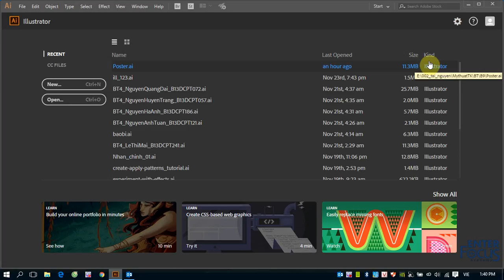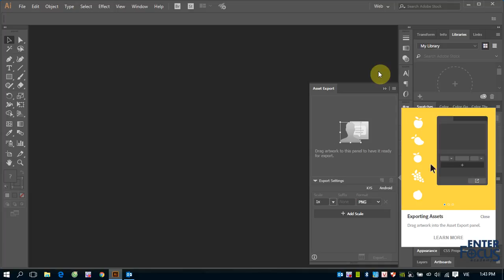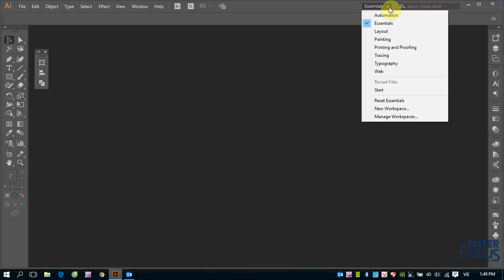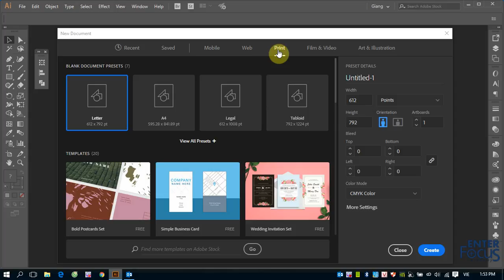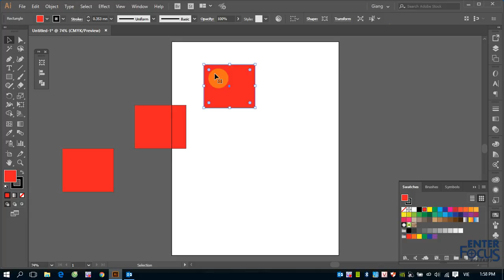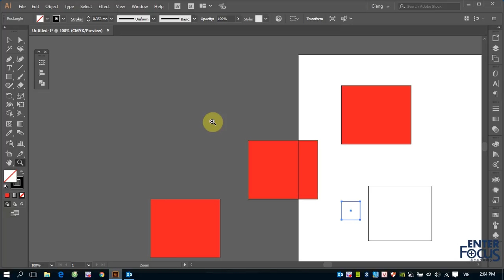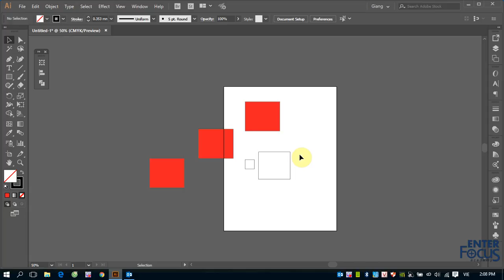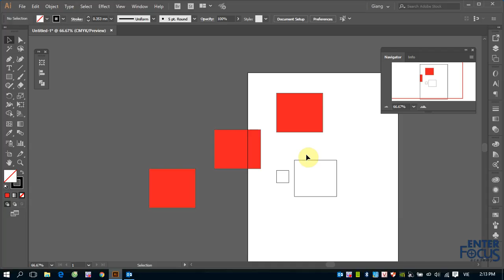Giáo trình Illustrator: Giới thiệu và làm quen giao diện và môi trường làm việc của Illustrator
Video này sẽ giúp các bạn làm quen với giao diện và môi trường làm việc của phần mềm thiết kế Illustrator